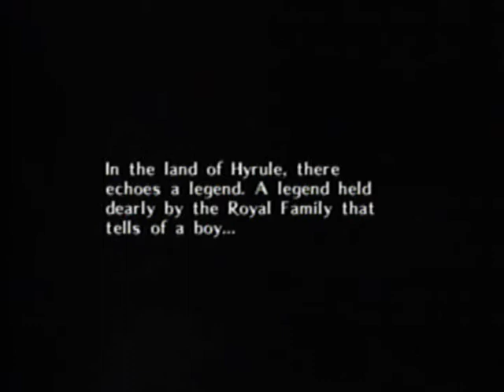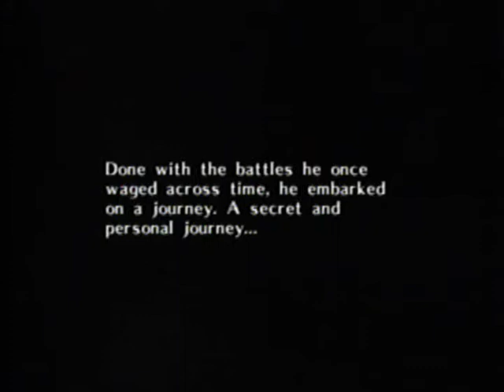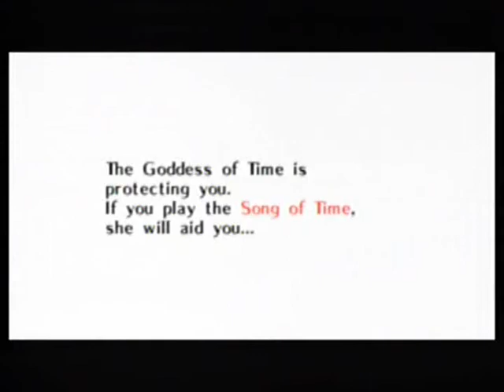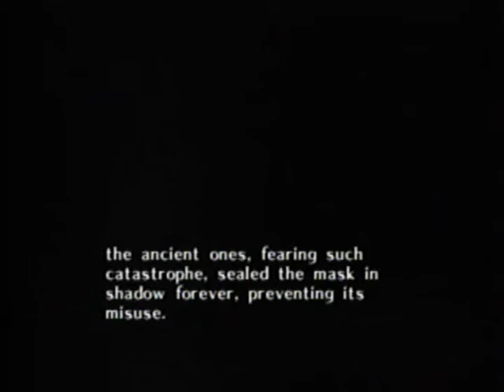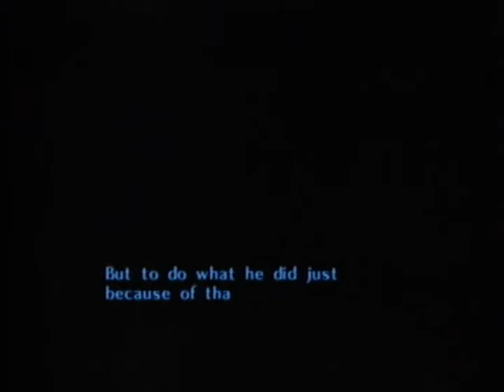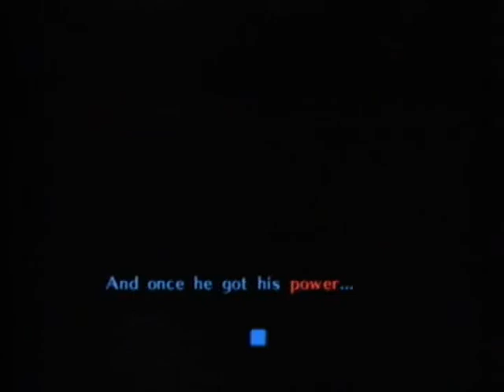The Legend of Zelda: Majora's Mask - The Movie (Part 1)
Alrighty. So here it is.

I've *started* playing Majora's Mask about three times before, but something would always get me side-tracked. Whether it was a new game, a new console or even a new girlfriend, I always got distracted.

This time, I wanted to give it an honest go, and try to complete every side quest in the game. After all, there are (technically) only four dungeons, and the game does focus on the extra stuff quite a bit.

The cutscenes might seem a bit out of place (I don't know, they might be right on), but they do appear in the order in which I played through the game.